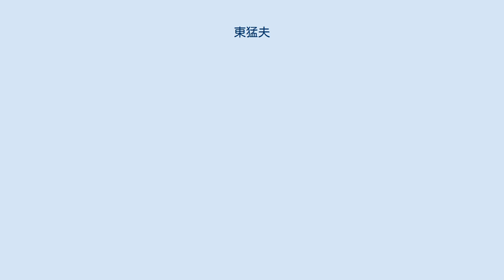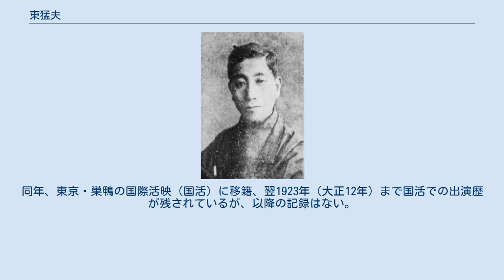東猛夫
東 猛夫（あずま たけお、1878年9月15日 - 没年不詳）は、日本の俳優である。
本名は同じとする資料も在るが、金網 正之助（かなあみ しょうのすけ）。
吾妻 猛夫と表記に揺れがある。
新派の女形として、サイレント映画の現代劇に出演した。
身長は5尺1寸（約154.5センチメートル）、体重は13貫600匁（約48.8キログラム）。
 1878年（明治11年）9月15日、兵庫県八部郡兵庫村（現在の同県神戸市兵庫区）に生まれる。
 旧制・高等小学校を卒業し、1900年（明治33年）、新派の俳優・福井茂兵衛が主宰する一座に入門する。
当時、同劇団は神戸市の歌舞伎座で公演を打っていた。
娘役で初舞台を飾り、以降、女形の舞台俳優としての道を歩む。
 1915年（大正4年）、映画界にデビューする。
その後舞台での活動に戻り、1917年（大正6年）、大阪の山川興行部、天然色活動写真（天活）を経て、東京の日活向島撮影所に入社する。
同撮影所で、立花貞二郎、のちの映画監督・衣笠貞之助らとともに、女形のスターとなった。
 1922年（大正11年）11月25日、同撮影所のトップスターの藤野秀夫以下13名に連座し、日活を退社する。
同年、東京・巣鴨の国際活映（国活）に移籍、翌1923年（大正12年）まで国活での出演歴が残されているが、以降の記録はない。